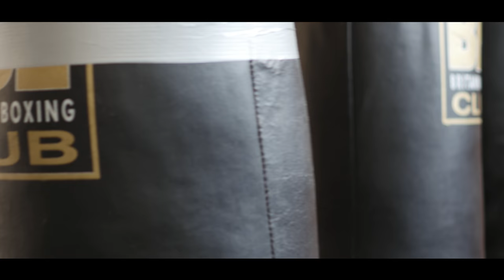Media Music Video - Pacifier (V2)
Media Music Video. Additional Changes.